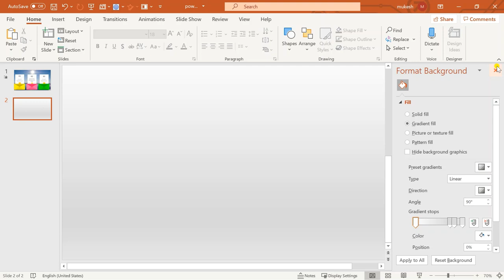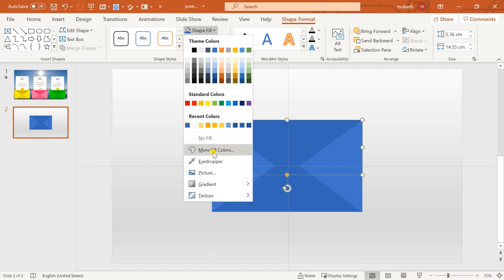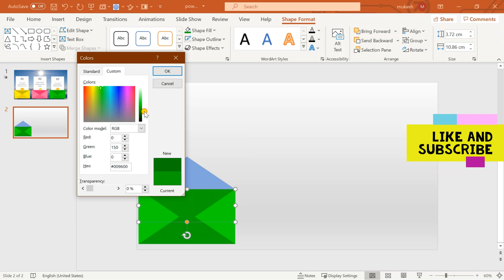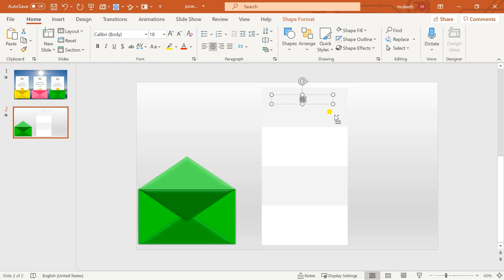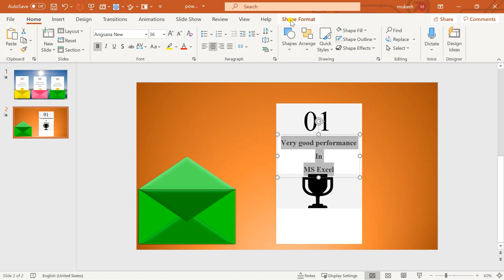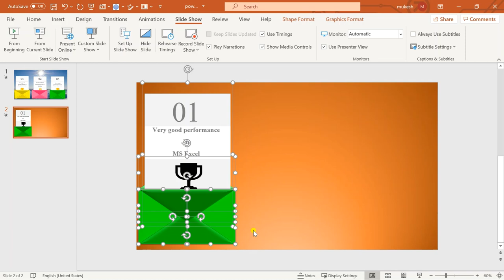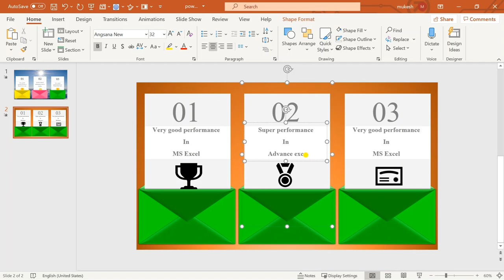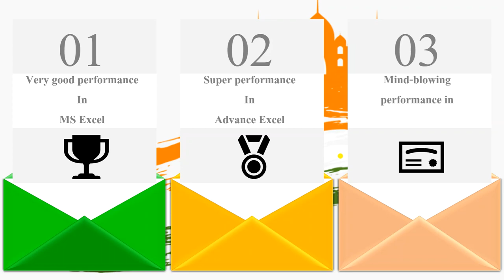REAL ENVELOPE ANIMATION IN POWERPOINT 2019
1REAL ENVELOPE ANIMATION IN POWERPOINT 2019
THIS IS VERY INTERESTING ANIMATION  DESIGN IN POWERPOINT

ACCOUNTS 3 TEST
Q1. WRITE DOWN 3 EXAMPLES OF EXTERNAL USERS OF ACCOUNTING?

Q2.WRITE DOWN 5 EXAMPLES OF INCOME AND GAIN UNDER NOMINAL ACCOUNTS?

Q3. WRITE DOWN 5 EXAMPLES OF LOSSES AND EXPENSES UNDER NOMINAL ACCOUNTS?

Q4. HOW MANY TYPES OF ACCOUNTS IN ACCOUNTING?

Q5. HOW MANY BASIS OF ACCOUNTING IN ACCOUNTS?

Q6. EXPLAIN GOING CENCERN CONCEPT IN YOUT OWN LANAGUE ?

Q7. EXPLAIN SEPRATE LEGAL ENTITY  IN YOUT OWN LANAGUE ?

Q8.EXPLAIN MONEY MESUREMENT CONCEPT IN YOUT OWN LANAGUE ?

Q9. WHAT IS FORMULA OF REVENUE?

Q10. WHAT IS PROCESS OF BOOK KEEPING ?

 law test 22 sept 2021
q1. in which year gratuity act came in force?
q2. what is salary limit in bonus act?
q3.in which year partnership act came in force?
q4.in which case your bonus can be forfieted?
q5. full form of eps,ppf,edli,cg?
q6.what is minimum number and maximum number of partners in partnership?
q7.what is criteria of bonus issue for any company?
q8.tell me any 5 document for attechment in partnership deed?
q9.who is active partner
q10.wirte down the formula of eps and edli?
q11.write down the defination of pf ?

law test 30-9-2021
1.how many types of company. write down all the name?
2.who is private company? write down defination?
3.who is public company?
4.give me two examples of statutory company in india?
5.full form of AGM ?
6. GIVE ME ANY  5 CHARCTERSTICS OF COMPANY ACT 2013?
7.WHO IS SUBSIDERY COMPANY?
8. WHO IS GOVRNMENT COMPANY?
9.WHO IS HOLDING COMPANY?
10.WHAT IS FULL FORM OF OPC AND HOW MANY MAXIMUM DIRECTOR AND MINIMUM DIRECTORS REQUIRED FOR IT.
11.WHO IS ASSOCIATE COMPANY?

MS WORD FIRST TEST

1. WHAT IS THE SHORT CUT KEY OF MS WORD?
2. IN WHICH TAB HYPERLINK SITUATED IN MS WORD?
3. WHAT IS THE SHORT CUT KEYS OF SPELLING AND GRAMMER IN MS WORD?
4.WHAT IS THE SHORT CUT KEYS OF UNDO IN MS WORD?
5.WHAT IS THE SHORT CUT KEYS OF FIND  IN MS WORD?
6.WHAT IS THE SHORT CUT KEYS OF COPY IN MS WORD?
7.WHAT IS THE SHORT CUT KEYS OF PASTE IN MS WORD?
8.WHAT IS THE SHORT CUT KEYS OF REPLACE IN MS WORD?
9.WHAT IS THE SHORT CUT KEYS OF FOUND BY DEFAULT PARAGRAPH IN MS WORD?
10.WHAT IS FILE EXTENSTION NAME OF MS WORD?
11.IN WHICH TAB MACRO SITUATED IN MS WORD?
12.IN WHICH TAB SYMBOL SITUATED IN MS WORD?
13.IN WHICH TAB SPELLING AND GRAMMER SITUATED IN MS WORD?
14.IN WHICH TAB WORD COUNT SITUATED IN MS WORD?
15.IN WHICH TAB WATERMARK SITUATED IN MS WORD?

                                                RESULTS
OUT OF 15 MARKS

1. FARMAN                      14 MARKS
2.PINKI                              11 MARKS
3.ANUJ                               10 MARKS
4. VIPIN KUMAR                 9 MARKS
5. SUMIT                               7 MARKS
6.DEEPAK                              7 MARKS
7.SANDEEP                            7 MARKS
8. AASHMA                            5 MARKS
9. KHUSHBOO RANI              4 MARKS